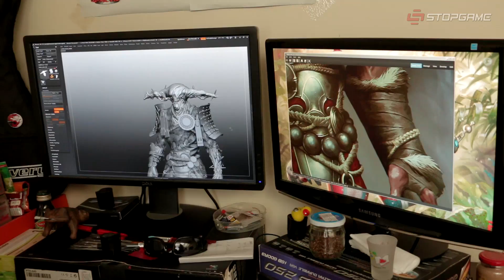Превью игры Shadow Warrior 2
Спустя три года после выхода первой части, разработчики из Flying Wild Hog готовы... ну, практически готовы представить на суд продолжение. Давайте посмотрим поближе на то, какой обещает быть Shadow Warrior 2.